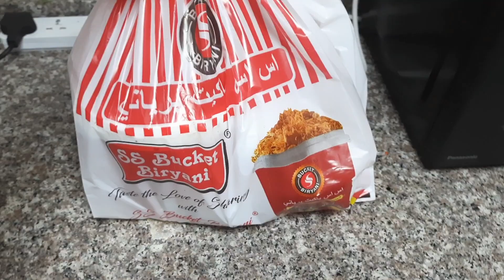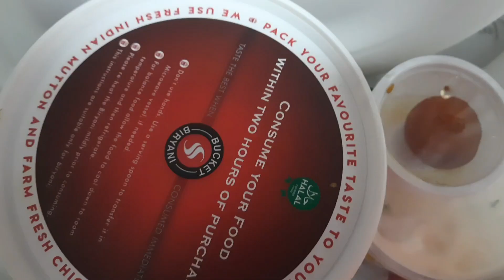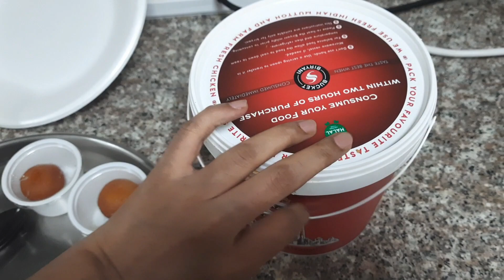Daily routine In Dubai🔥|SS Bucket Biryani Review |Short Glimpse of My Life Vlog